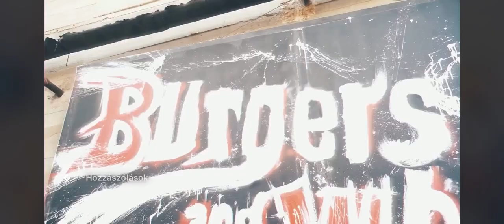Burgers and Wheels 2019 - LFS pictures Gábor Makai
Rövid hangulatfestés, hogy mire lehet számítani a Burgers and Wheels összejövetelünkön.

"Menetrendet írunk, olyan Looser's módra, tudjátok mire lehet számítani, mégse írhatjuk be, hogy tulajdonképpen bármi megtörténhet és nagy valószínűséggel meg is fog.
Aki járt már nálunk úgyis tudja milyenek a "pécsi éjszakák".
* Aki nem annak röviden mégis mi a kotta:
Motorokat, autókat, műszaki különlegességeket, szerető csapatunk vendégül látja az ország többi hasonló nagy -vagy éppen kis- szakállú pajtásait, csuklásig emlegetik közösen a schubertű feltalálóját, megvitatják, hogy még mindig 42 az élet értelme. Teszik ezt finom ételek és italok társaságában, ha úgy van -és általában...- motorozunk egyet Pécs és környékének legjobb útvonalain, este pedig közösen áldozunk némi alkohollal és hangos zenével a pillangószelepek oltárán.
Család és amennyire tőlünk telik gyerek és más állat barát a rendezvény, de kérlek vegyétek figyelembe hogy az állandó jövés menés, a járművek némi veszélyt rejtenek magukban, így kérlek ha apróbb szörnyecskékkel érkeztek extra figyelemmel legyetek irántuk.
-Lehetőleg érkezz valamilyen járművel ami kicsit is kilóg a tömegből. -Legyél nyitott el és befogadó, a közösségünkben a megbélyegzésnek, szélsőséges nézeteknek helye nincs. Vagy amíg itt vagy tedd félre ezeket.
-Ne félj kérni, adni, élni, hagyni, bukni...ne felejtsd el, hogy mindannyian voltunk zöldfülűek..
-Úgy általánosságban legyél jófejű "